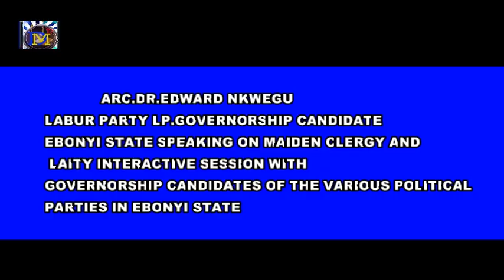ARC.EDWARD NKWEGU GOVERNORSHIP CANDIDATE OF LABOUR PARTY EBONYI STATE SPEAKING ON WHAT HE HAVE EBONY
SIR.ARC.EDWARD NKWEGU GOVERNORSHIP CANDIDATE OF LABOUR PARTY EBONYI STATE SPEAKING ON WHAT HE HAVE EBONYIANS
ARC.EDWARD NKWEGU'S MANIFESTO
BY SYLVESTER MBAM
@De Mirror Tv